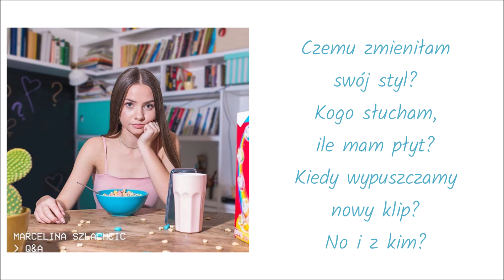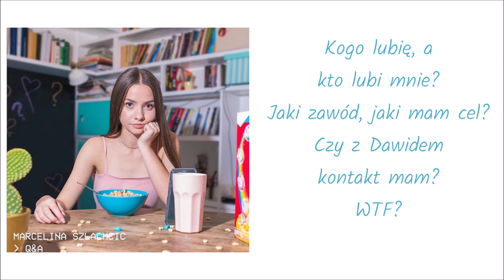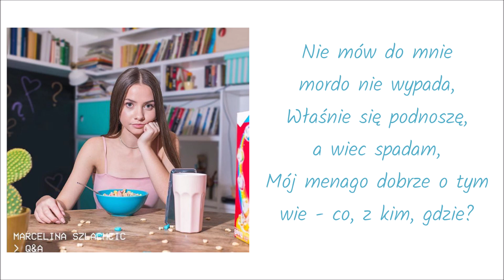Marcelina Szlachcic - Q&A - KARAOKE